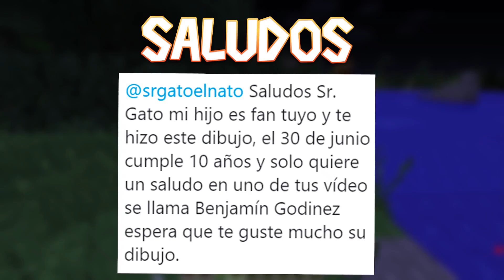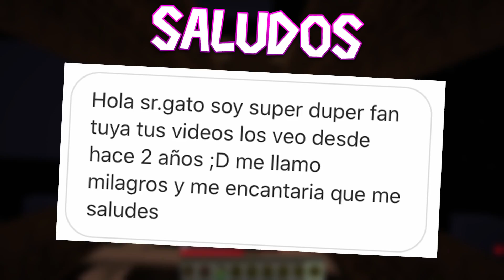¡ENCONTRÉ A SIREN HEAD EN EL BOSQUE EN MINECRAFT! 😨 😭 | SRGATO ESCAPA DE SIREN HEAD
Encontramos una nota extraña en el bosque y encontramos a Siren Head!! D:

🖐 ¿Quieres un saludo? SÍGUEME Y MANDA MENSAJE A